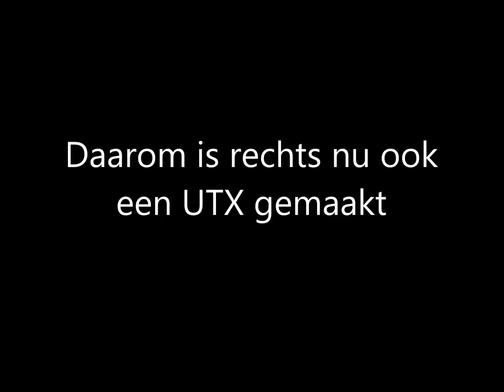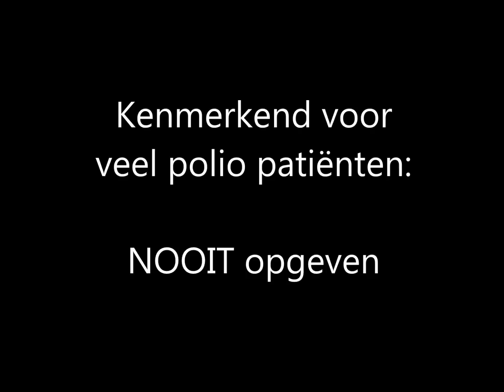Twee UTX orthesen bij cliënt met polio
Dit filmpje laat het traject zien van een polio patiënt die haar tweede UTX orthese krijgt, nadat ze jaren met één UTX kon functioneren. Dat vraagt training, aanpassing en doorzettingsvermogen. Veel polio overlevenden kunnen dat echter als geen ander!